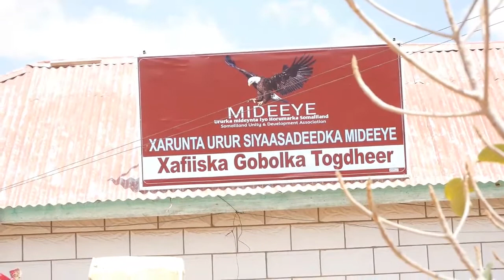Mideeye Iyo Magaalada Burco